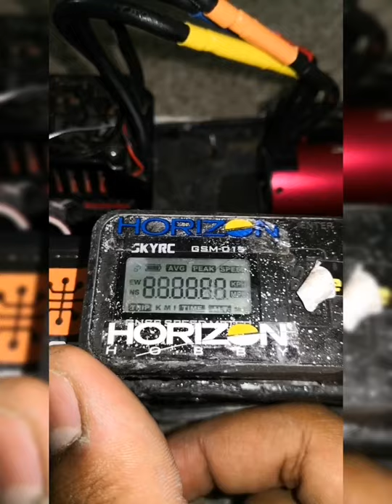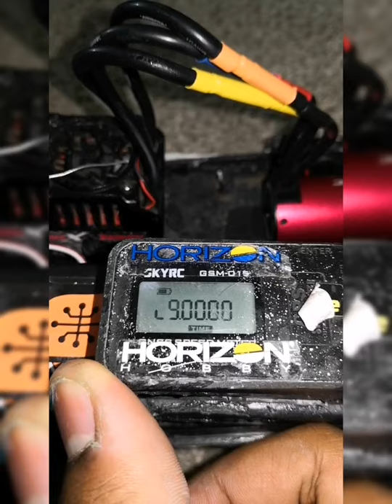wolds best arrma senton upgrade ever